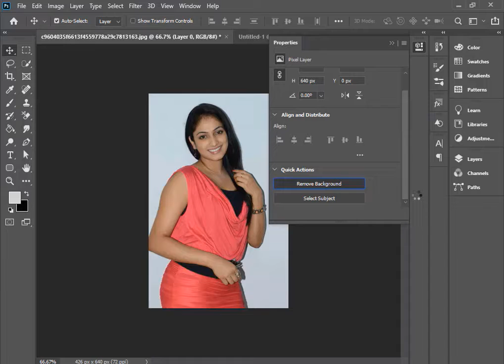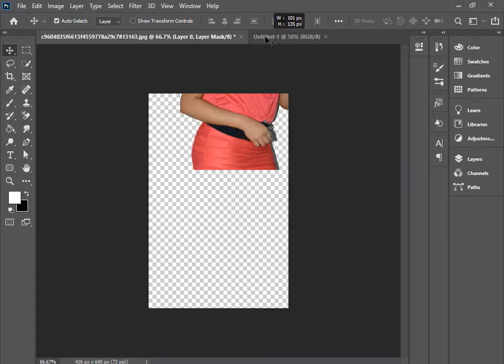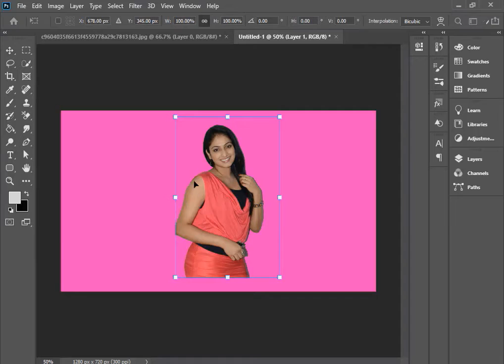how to create green background photo just one click | Sherlyn Chopra , Raj Kundra